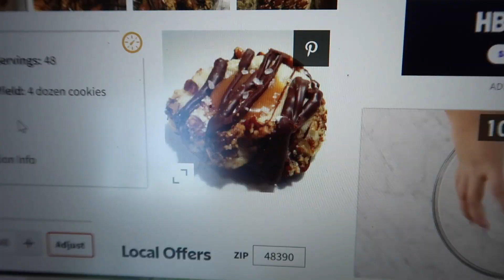CHRISTMAS COOKIE BAKING DAY | VLOGMAS DAY 13 | Sarah Brithinee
I’m taking you along to our annual cookie baking day that I do every year with my mom. All of the recipes we made are linked below for you. Don’t worry, we’ll show you our sugar cookies too when we do them! Everything I mentioned is linked below for you!

Amazon Storefront

Spiced Pecans: (we omitted the nutmeg and added a little extra cinnamon)